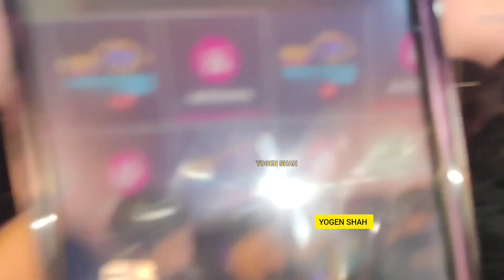Elvish Yadav Abhishek Malhan Bebika Dhurve Manisha Rani Pooja Bhatt At Bigg Boss Ott 2 Final 🥺